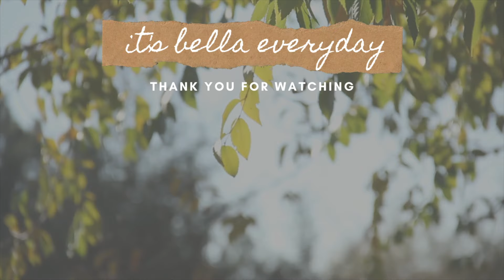PAANO MAG APPLY AS HOTEL COOK CHEF SA CANADA | DAPAT MONG MALAMAN